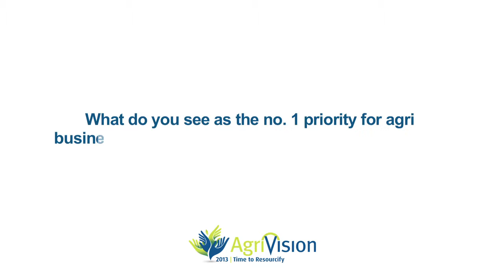Eleni Gabre Madhin interview - AgriVision 2013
AgriVision 2013 is the seventh biennial international food and agribusiness conference organised by Nutreco. The AgriVision conferences provide a platform for discussion at a strategic level on current and future concerns in the animal feed-to-food chain. AgriVision 2013 will provide approximately 350 delegates from around 45 countries with an unrivalled opportunity to hear industry leaders and influential stakeholders debate the issues affecting the industry and to extend their contact networks.